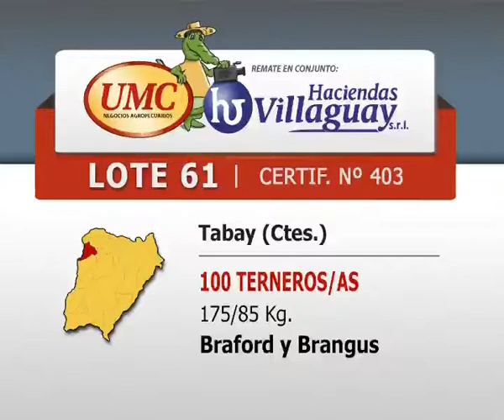UMC 05 06 061